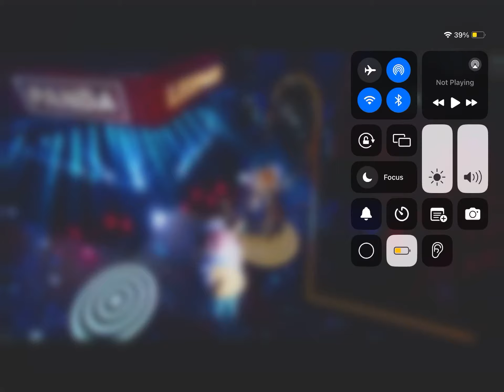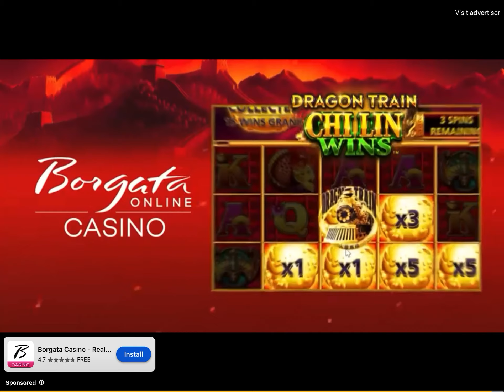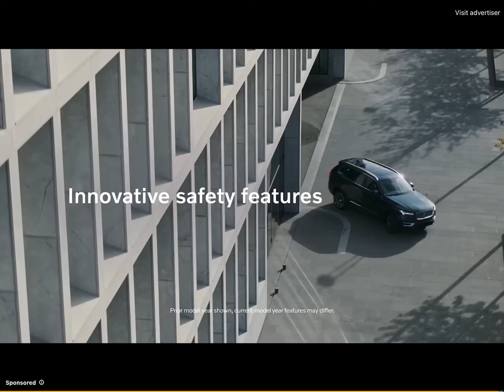Tmy season 2 episode 5 group B playoffs emotion night